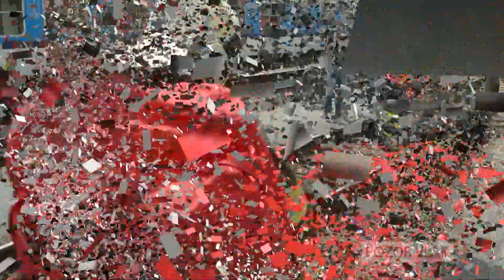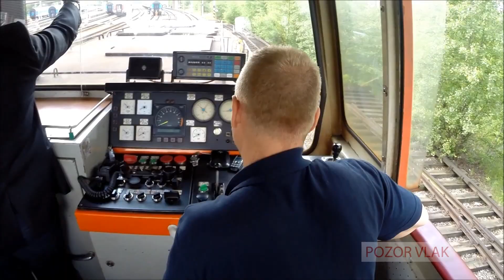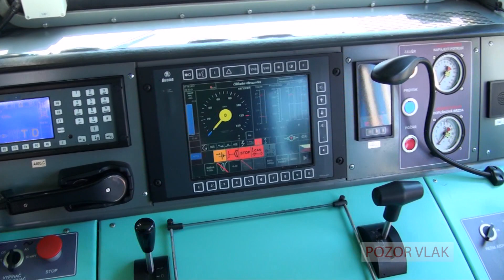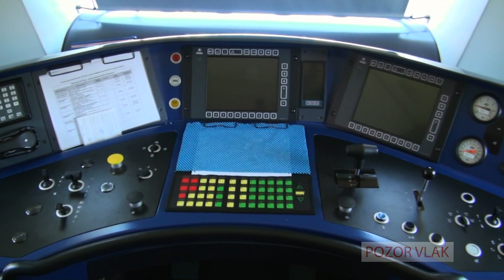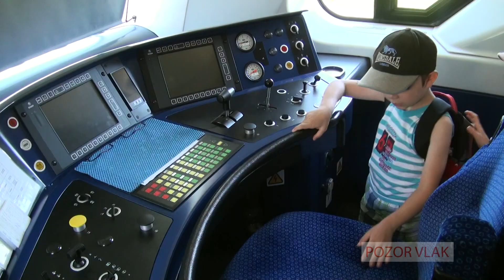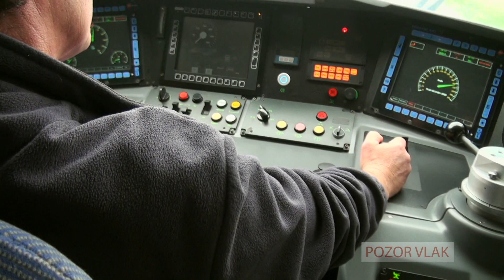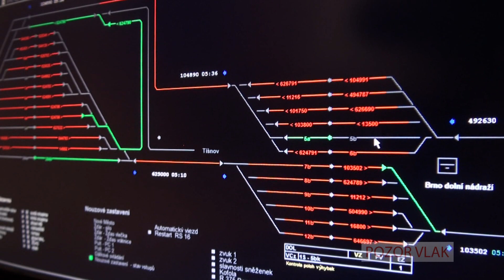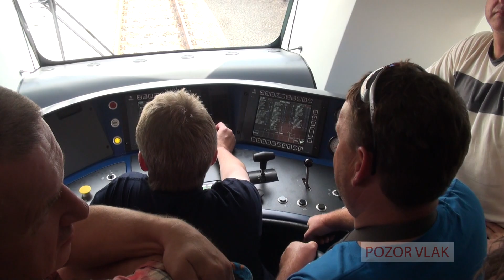POZOR VLAK / THE TRAIN - 18. (English subtitles) [FULL HD]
- ILCAD 2014: nebezpečí pohybu kolem železnice se sluchátky
- EXPRES: přehled událostí na železnici
- Den otevřených dveří ve Škodě Transportation
- Polské Pendolino na zkušebním okruhu VUZ
- Modelové království ve Žďáru nad Sázavou
- 2+30: Stanislav Zapletal, manažer veletrhu Czech Raildays
- Zarážka: Šíleně křivé koleje